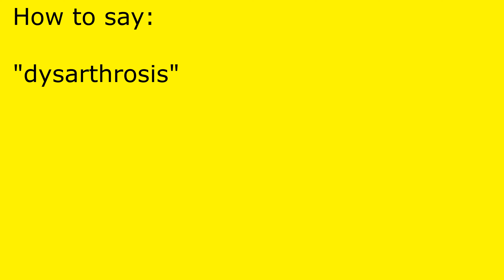How to pronounce dysarthrosis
dysarthrosis pronunciation.